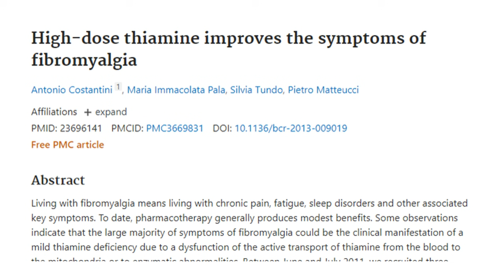VITAMIN B1 - izvori u hrani i suplementi/treći deo/dr Bojana Mandić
Donacijama možete podržati rad ovog kanala:
Vitamin B1 - tiamin je vrlo važan vitamin iz grupe B kompleksa, naročitao kada je u pitanju metabolizam ugljenih hidrata i kako koristimo kao izvor goriva šećere. Zato vrlo često daje raznolike simptome nedostatak kod osoba sa insulinskom rezistencijeom, dijabetesom tip 2 i gojaznošću.

U ovom videu ćete saznati koji su glavni i najznačajniji izvori vitamina B1 - tiamina u ishrani, kako se koriste suplementi i u kojim dozama, šta je mega doziranje vitamina B1 i kakvi se sve bizarni simptomi nedostataka ovog vitamina mogu javiti.

O dr Bojani Mandić
Dr Bojana Mandić je doktor medicine i pre svega se bavi zdravstvenim prosvećivanjem ali i LCHF ishranom, hipnozom i aromaterapijom. Autor je sajta Revolucija ishrane Ne bavi se više radom sa pacijentima, već se fokusirala na zdravstvenu edukaciju preko socijalnih medija.